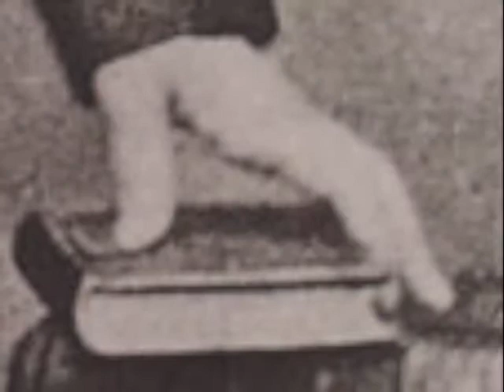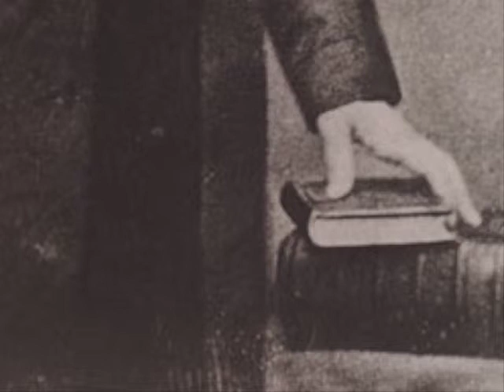1860 Lincoln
A Mechanical Icon film.